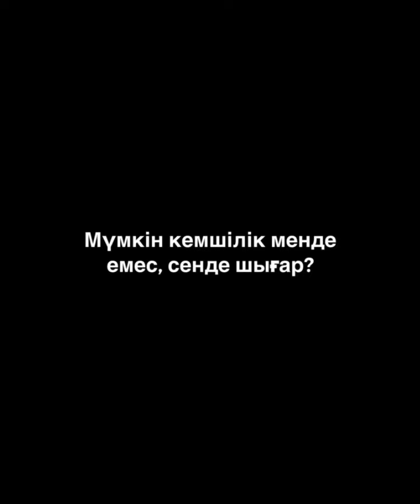Жігіттер осы сендер үшін қандай болуымыз керек😂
Ешкім идеальный емес❤️әр адамның өз кемшілігі болады, кемшіліксіз адам жоқ❤️ Бұл сенің өмірің, сенің таңдауың,сенің қалауың, басқалардың негативі сені қызықтырмасын, өзің үшін өмір сүр✊🏻
Келісесіңбе?